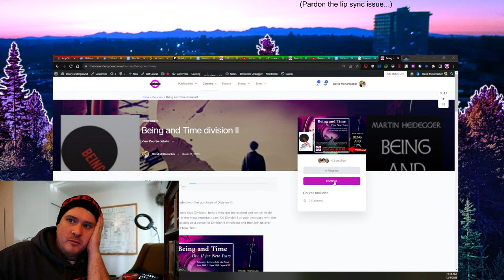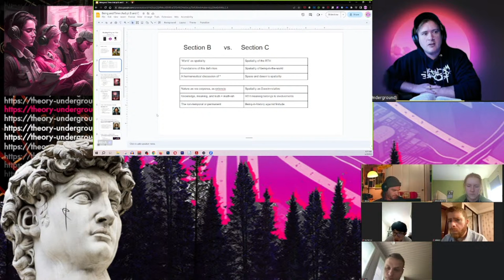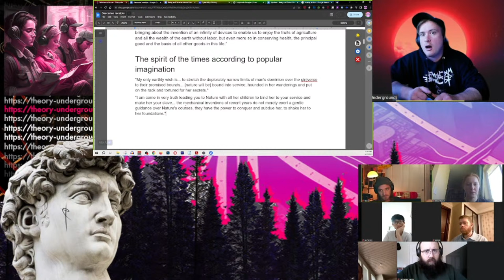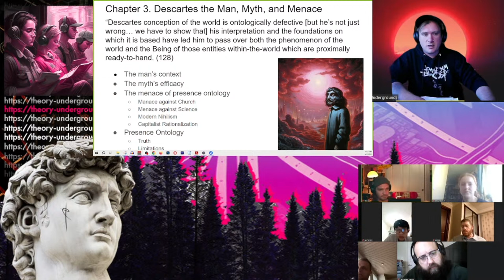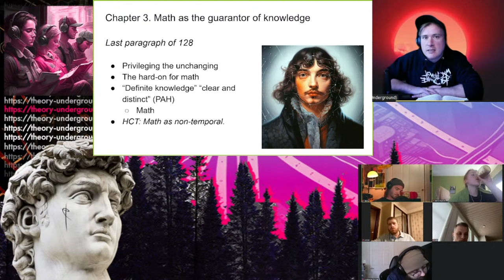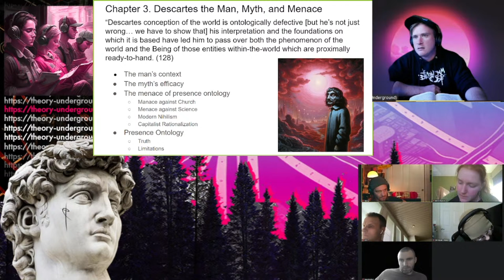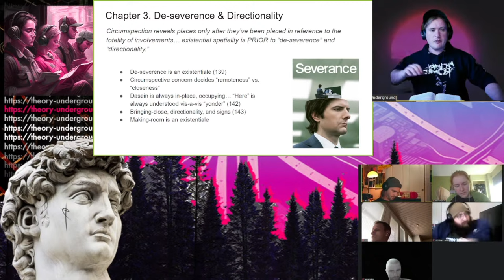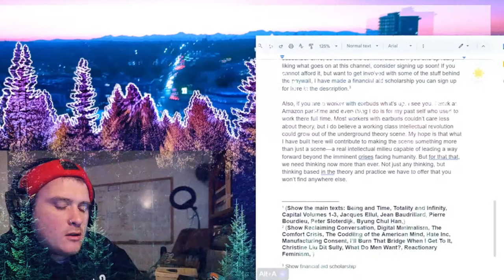Heidegger vs. Descartes | Being and Time Lectures - Chapter 3 part B and C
Livestreaming a lecture that covers chapter 3 from Being and Time.

If you want to sign up for this course, which resumes January 6th, sign up for the course
or as a tier 3 or higher subscriber via the app

Theory Underground is a theory lecture course-centered platform and publishing house with an app on the IoS and Android stores.
If you want to better understand yourself and the world by asking the hardest questions, wrestling with the most complex problems, and reading the greatest thinkers in the history of philosophy and theory, then welcome. Theory Underground is for and by working class intellectuals, renegade academics, and adults who don’t belong or see a future in anything on offer. Think of Theory Underground like a Jiu Jitsu gym for your brain. Or like a post left theory church. It doesn’t matter. None of the analogies will do it justice. Just see if the vibe is right for you and then stick around.

Become a monthly TU Tier Subscriber to access past, ongoing, and upcoming courses, special events, office hours, clubs, and critical feedback that will help you evolve your comprehension capacities and critical faculties, either via the app (available on Apple and Google Play app stores) or through the

OR become a monthly subscriber on the Apple or Android Theory Underground APP! Each subscriber tier unlocks special access to weekly events, ongoing or past courses, and so much more.